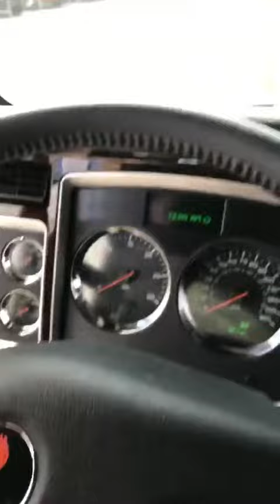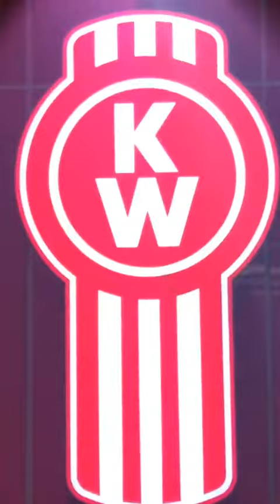Trucking in Canada part 5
Trucking is my passion i want to enjoy my life with them and i like engine sound and her voice . i like traveling and enjoy Trucking.